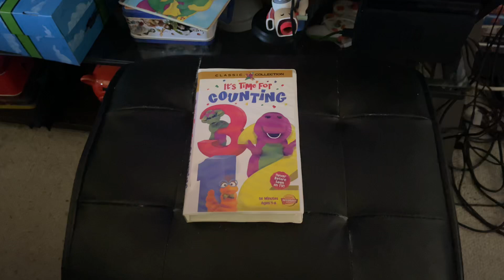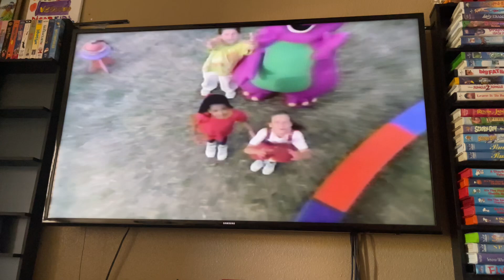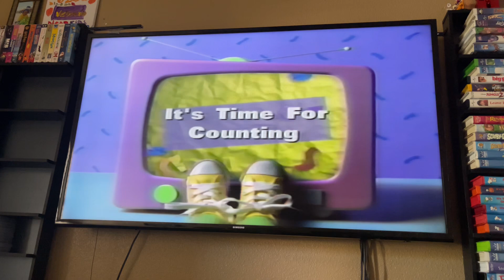Opening To Barney: It’s Time For Counting 1997 VHS